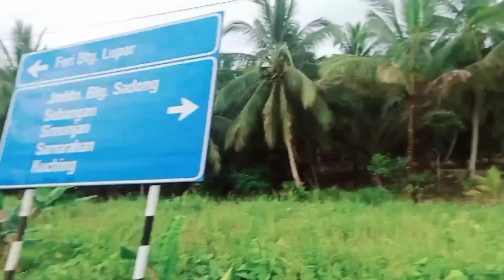roadtrip1 to work👍